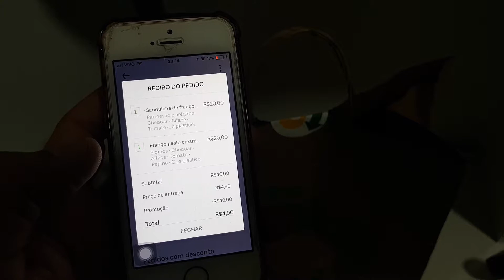CUPOM DESCONTO PARA UBER EATS ATUALIZADO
Está com fome? Ganhe R$ 10 de desconto nos seus primeiros 2 pedidos de no mínimo R$ 25 com o Uber Eats. Aplicam-se os termos. Use meu código na tela de pagamento: eats-h68upcgsue

Coma bem pagando pouco. Desconto que falo no vídeo é válido para a primeira compra.

Não é propaganda!

Se inscreve nesse trem aqui!